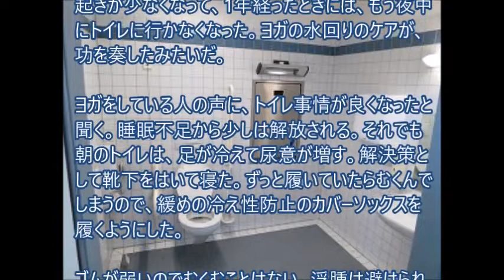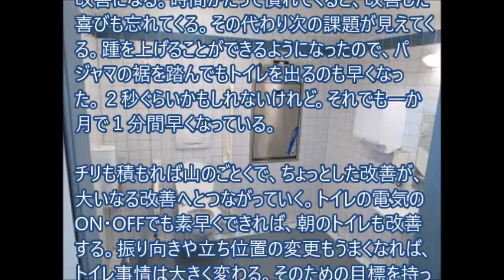朝のトイレ事情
チリも積もれば山のごとくで、ちょっとした改善が、大いなる改善へとつながっていく。トイレの電気のON・OFFでも素早くできれば、朝のトイレも改善する。振り向きや立ち位置の変更もうまくなれば、トイレ事情は大きく変わる。そのための目標を持ったリハビリをする。外出時のトイレ事情も変化する。